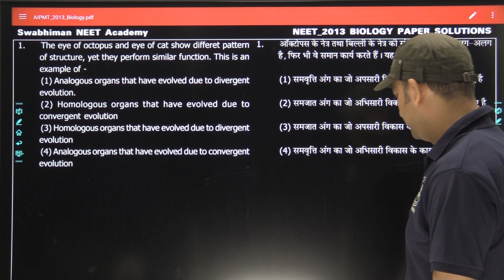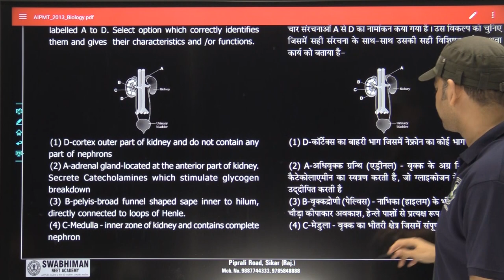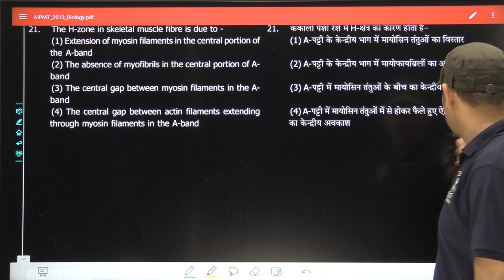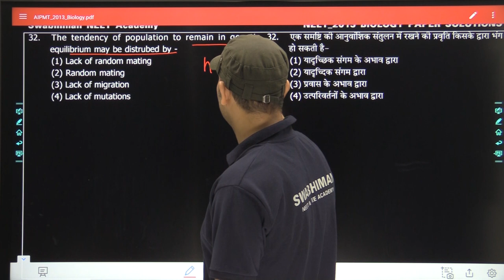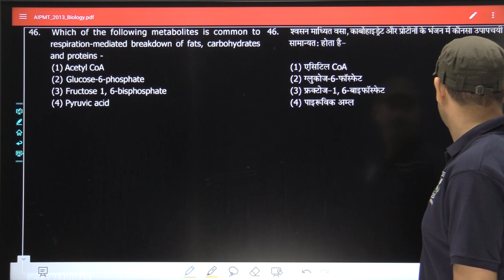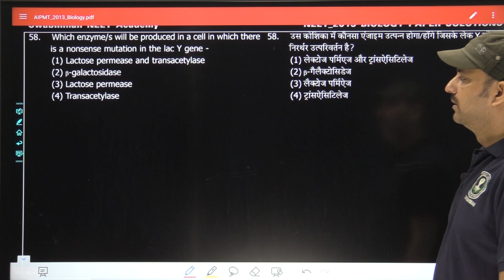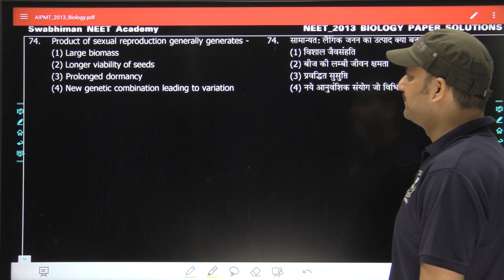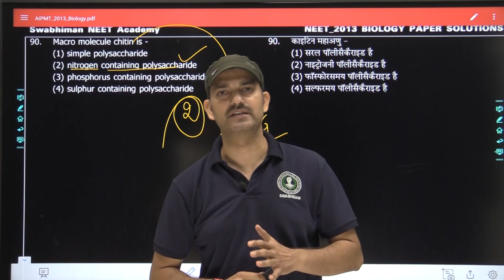Biology Paper Solution (NEET-2013)